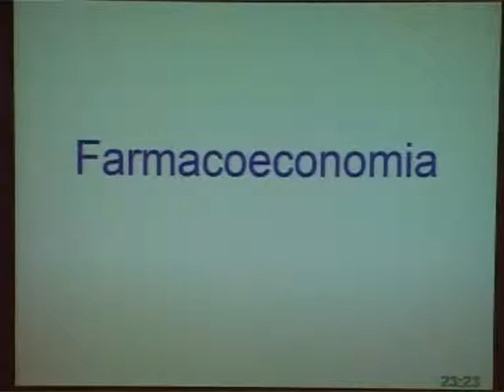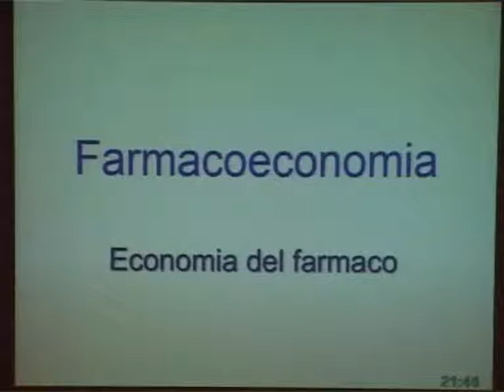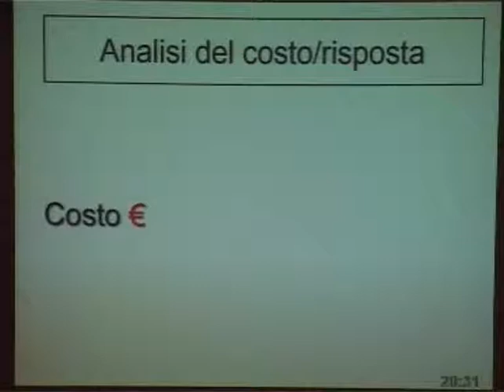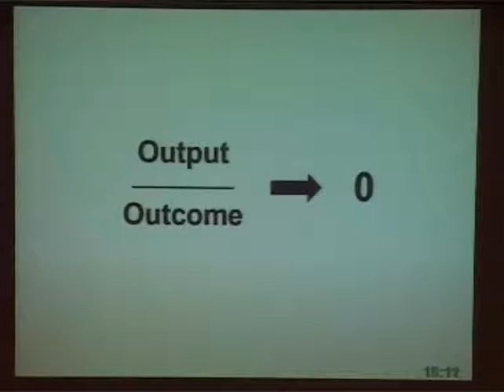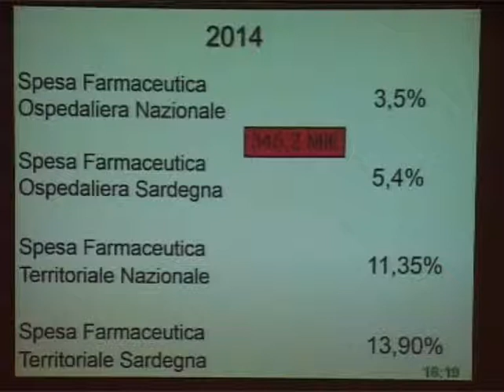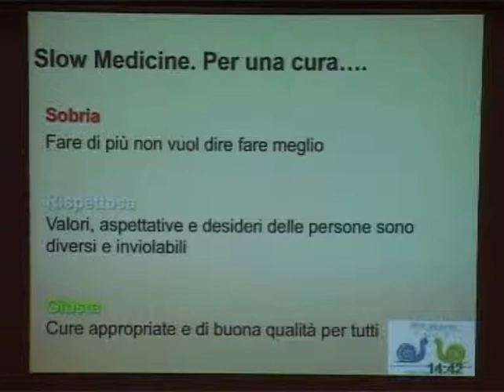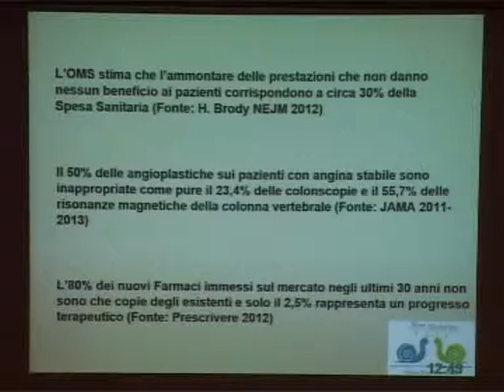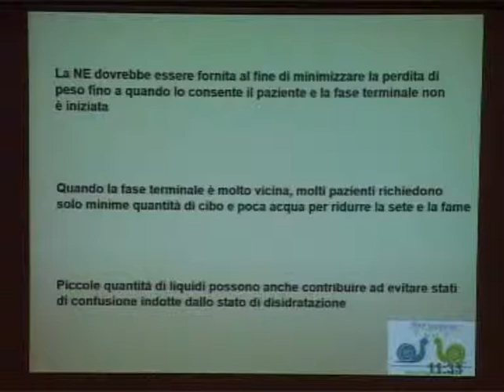14-12-04 video13 relazione ALESSANDRO PISANO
14-12-04 video13 relazione ALESSANDRO PISANO
LA NUTRIZIONE PARENTERALE NEL PAZIENTE CRITICO